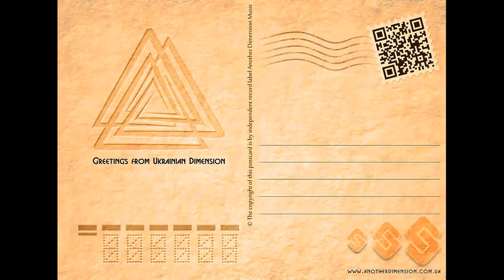Shiva3 - Food for the Wood (Another Dimension Music)